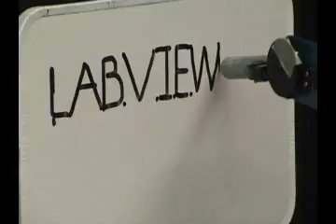Inverse Kinematics - UC Berkley Mechatronics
Often times things that are very simple for humans, such as moving your arm in a circular pattern, are incredibly difficult for robots or computers to replicate.

In this video, Jason takes us through the concept of inverse kinematics.  Then, two students at the University of California, Berkley show off how they created a robotic arm that spells out "LABVIEW."

Even though this seems like a simple feat, it is actually quite impressive.